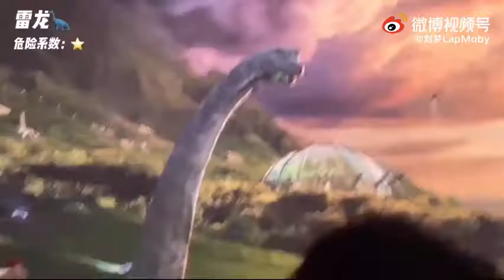liu meng vlog